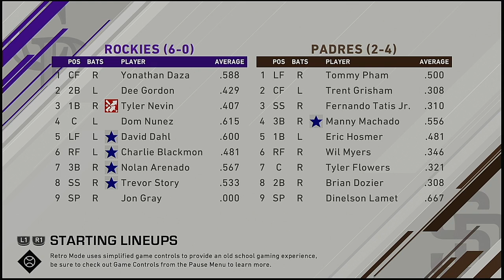MLB 2021 Season 4 2 2021 Colorado Rockies @ San Diego Padres